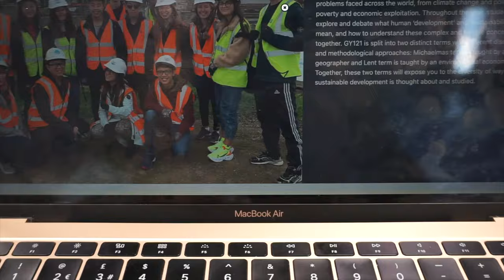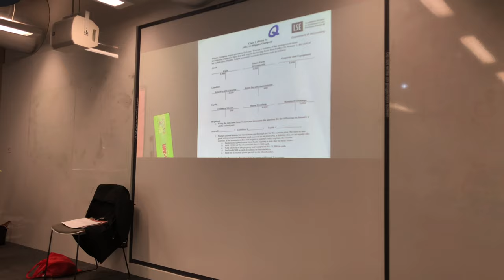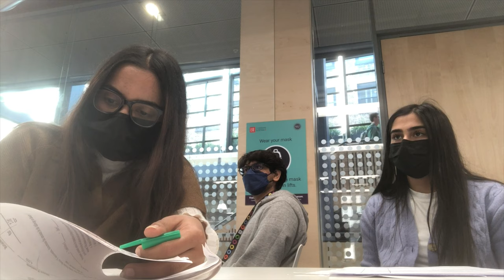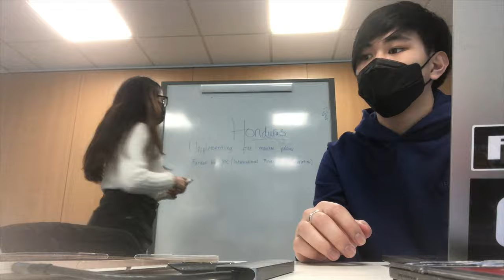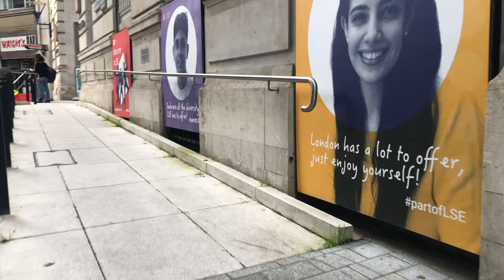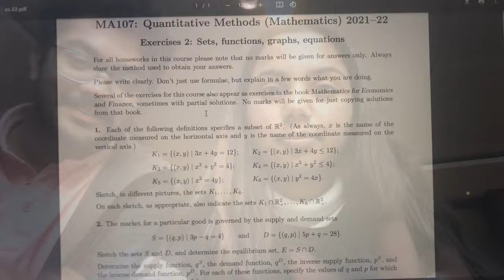a week in the life of an LSE student 🎓 | first year accounting and finance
hey there! my name is additti and i post uni content, finance videos and self growth content :)
🎓 i'm studying accounting and finance at the london school of economics
in this video i share with you a week in my life!
useful links:

i'm running a personal statement checking service, if you'd like me to check your statement please fill out the form below !

timestamps:
00:13 - monday
06:49 - tuesday
09:48 - wednesday
11:45 - thursday
13:53 - friday
watch this video if you're looking for any of the following!
- lse
- london uni
- lse week in my life
- lse day in my life
- day in my life lse
- accounting and finance
- msc accounting and finance lse
- bsc accounting and finance
- maths class
- economics class
- accounting class
- week in my life in london
- week in my life living in london
- a day in the life of an lse student
- a day in lse
- a day in my life at lse
- week in my life lse
- accounting and finance lse
- lse accounting and finance linkedin